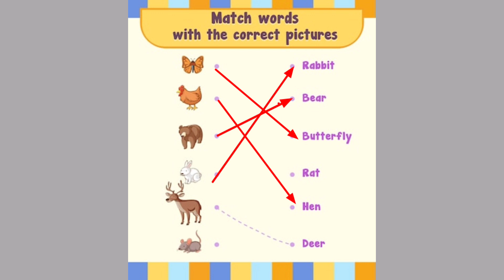Match words with the correct pictures